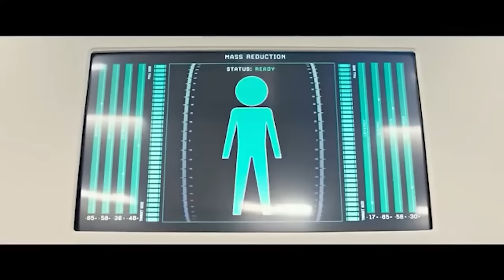wow, a Worms Armageddon Complete Series (2021) [Updated and Fixed Fan Edit]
Took a couple liberties with this one. It’s already a complete series but the original has the last two episodes out of order which I’ve fixed in this version and added the 3 episodes done in 2021 after the original was uploded on OneyPlays. Thanks!